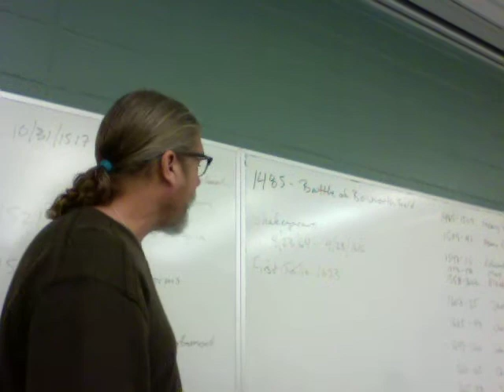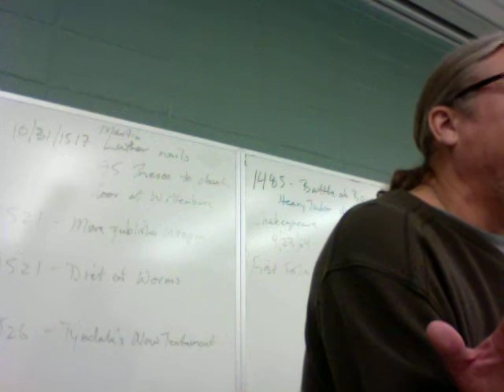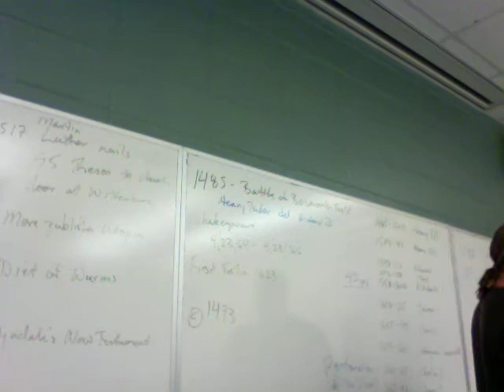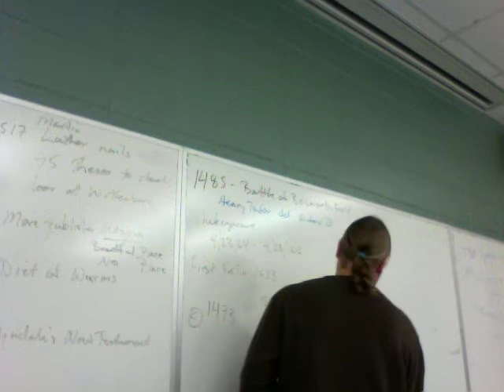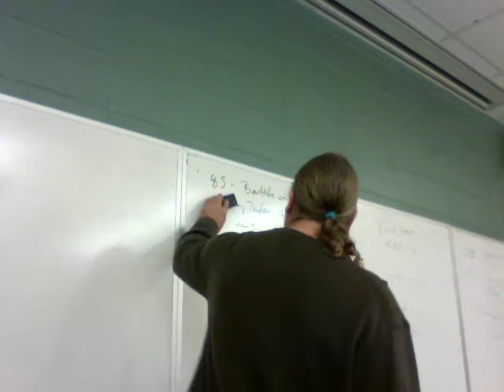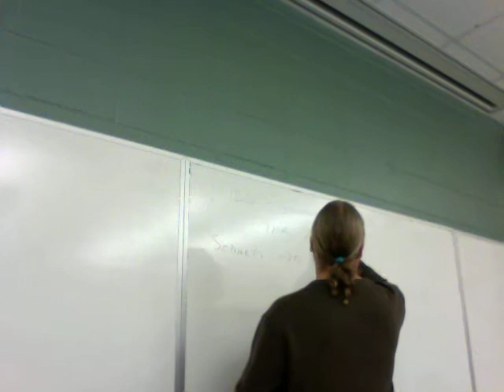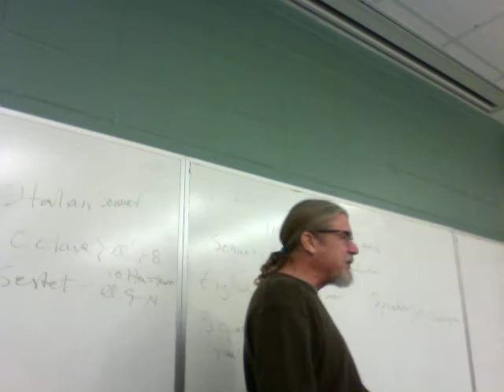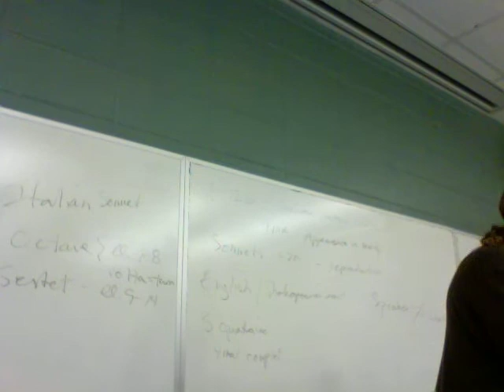Renaissance and Shakespeare's Sonnets Lecture 1